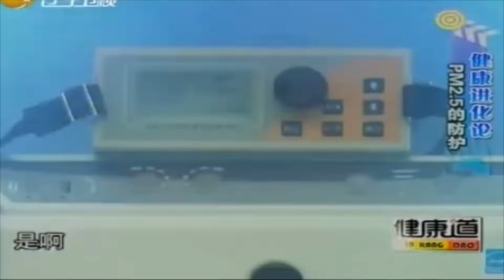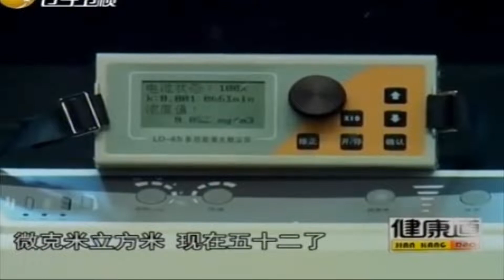空气净化器是房子大口罩，吸附测试效果惊人丨健康道